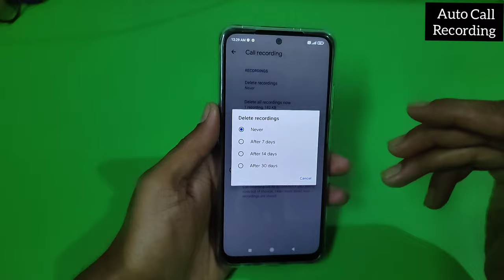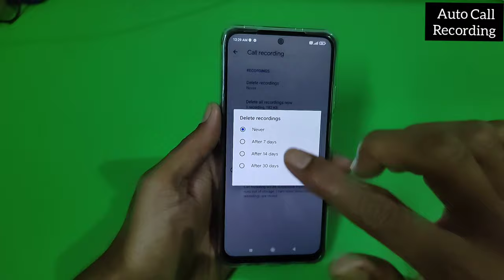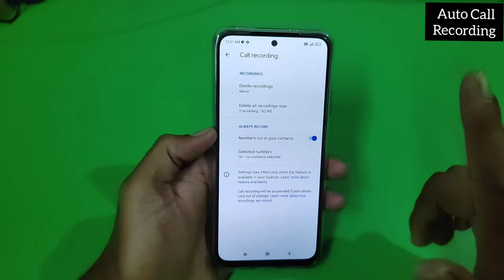Auto Call Recording in Redmi Note 10S | Redmi Note 10S Auto Call Recording setting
Auto Call Recording in Redmi Note 10S || Ali's Techno support
Dosto Redmi mobile me Auto call record kaise chalu kare ye video me apko dekhaye hai.

My Gèárs :
Green Screen
Smartphone : Realme 8pro